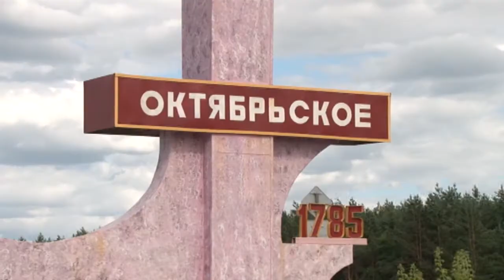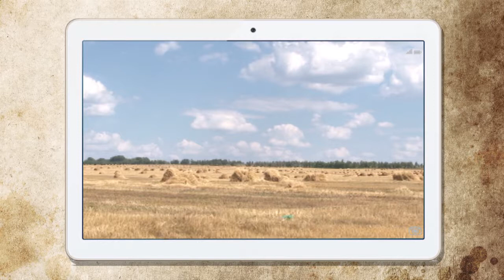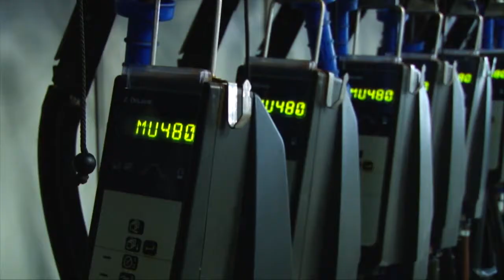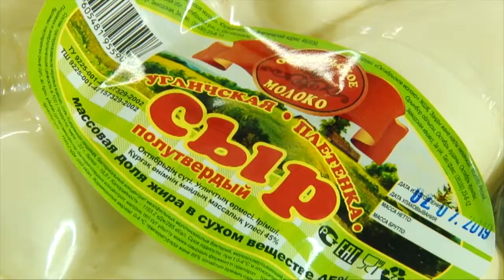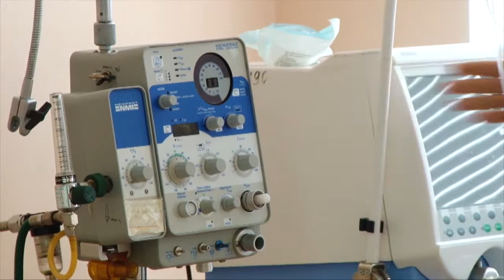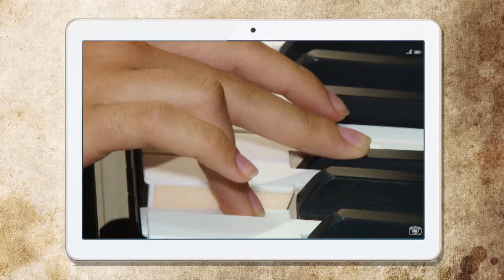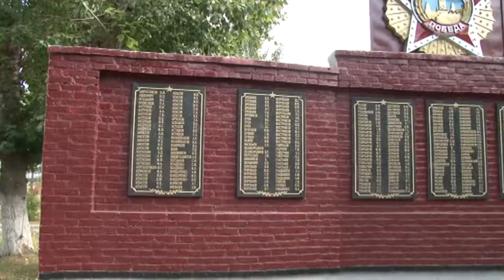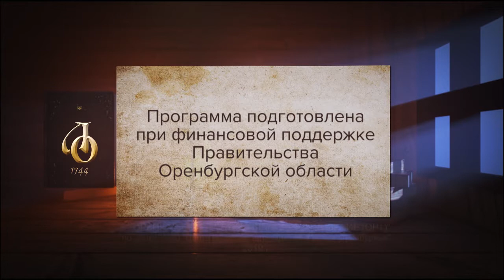Летопись Оренбуржья. Октябрьский район